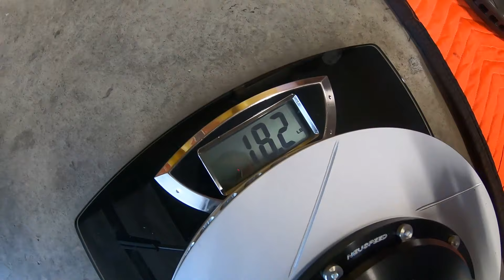2018 Audi S3: Episode 26: Installing Neuspeed Lightweight Front Brake Rotors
Aluminum Hat - 7075-T6 for better strength and lower deflection rate. Coating Type III Black Hard Anodized
Rotor - 340mm x 30mm, Grey Iron, Heat Treated
Slotted, 48 Curved Veins, Directional Vents - 17mm wide
Stainless Steel Full Floating Hardware - "D-Bobbin" hardware type
Lightening pocket around floating hardware to reduce weight, adding structural rigidity, and reducing rotor's heat transfer
Weight - 18.2 lbs. Each (Factory Rotor: 23.5 lbs.) THIS MATCHED MY WEIGHT TEST.

Deutsche Auto Parts (i buy most of my parts here)
PhatBotti Tuning (best WRX tuning company in the USA)